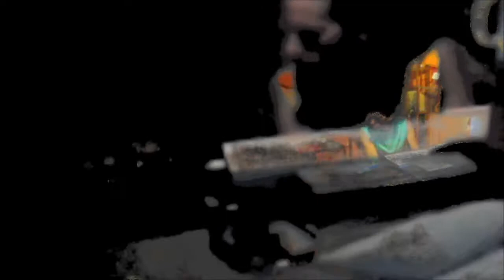apriti e respira - Gi & Di Lorenzo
improvvisazione a 2 piano - 26 luglio 2013